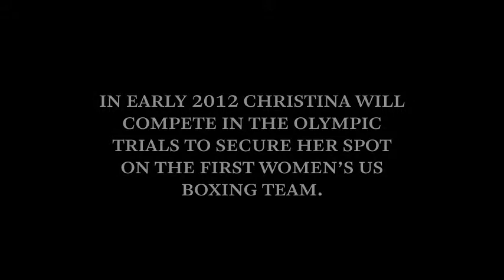Christina: Olympics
The torch is within her grasp. Christina prepares to box in the 2012 Olympics.

Christina describes her opinions on, and preparations for, boxing in the 2012 Olympics.